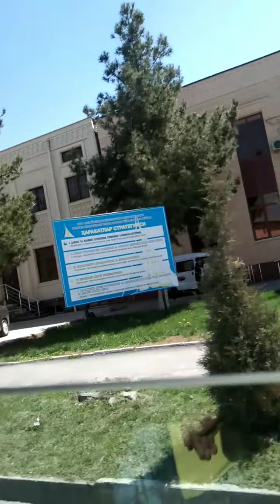Travel to uzbekistan